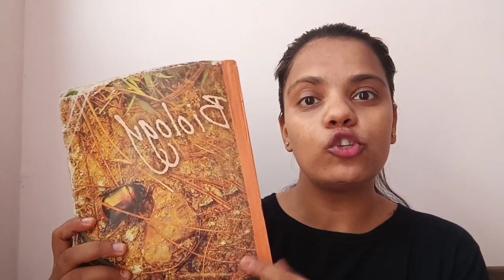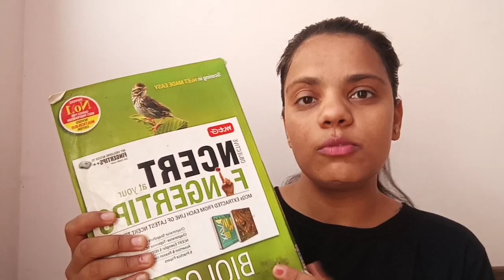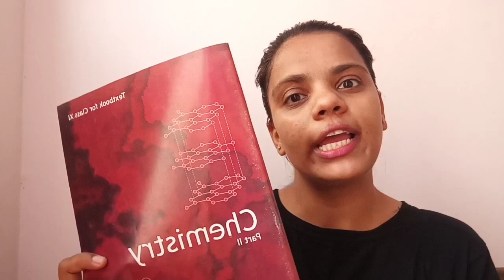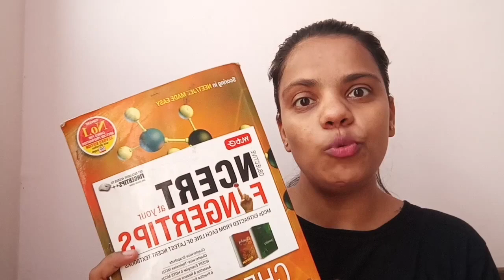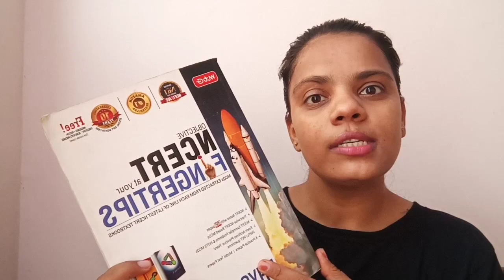Best Books📚for AIIMS❤️Bsc Nursing Exam 2024 Theory+PYQs🔥all subjects🎯aiimsdelhi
Most important Books📚 for AIIMS BSC nursing exam 2024#aiimsbscnursingbooks
aiims bsc nursing exam 2024 latest updates
Best Books📚 for Bsc Nursing entrance exam 2024
Complete list of 📚 for AIIMS BSC Nursing Exam 2024
how to prepare AIIMS❤️ BSC nursing entrance exam 2024
best preparation tips for AIIMS BSC nursing entrance exam for beginners
AIIMS BSC nursing exam 2024 complete details for new student#aiimsnursing#aiimsbscnursing#aiimsbscnursing2023#aiimsnursing#bscnursingexam#bhubscnursingexam#rakcon#lhmc#akunursing2023#bcecenursing#aiimsdelhi#aiimsnursingofficer#aiimsnursungentranceexam
aiims bsc nursing 2024 ki liye preparation kaise kare
aiims nursing exam 2024 books list
aiims bsc nursing 2024 ke liye best book
aiims bsc nursing 2024 best books
aiims bsc nursing 2024 complete details in hindi
aiims bsc nursing 2024 complete details for beginners
list of best books for bsc nursing entrance exam

list of best books for aiims Nursing entrance exam
list of best books for nursing exams
list of best books for nursing entrance exams
list of best books for bsc nursing 2023
best books for bsc nursing entrance exam
best book for bsc nursing entrance exam kgmu
best book for bsc nursing entrance exam aiims
how to crack bsc nursing entrance exam in 1 month
how to crack aiims bsc nursing entrance exam 2023 in 2 months
how to crack nursing competitive exam
how to crack govt nursing exam
how to crack nursing entrance exam
how to crack mns exam in first attempt
nursing exam ke liye kaise tayarri karen
nursing exam ke liye kaise tayarri karen for beginners nursing#nursingexam
nursing ke liye konsa college jyada sahi h
nursing ke liye sarkar ya private konsa college jyada sahi h
nursing ke liye sarkar ya private konsa best hai
bsc nursing ke liye sarkari ya private konsa college jyada better hai

bsc nursing anm aur gnm me konsa best hai
bsc nursing anm aur gnm me konsa best career option
bsc nursing gnm anm konsa best hai
bsc nursing vs gnm vs anm
after 12th nursing course kaise kare
after 12th nursing me konsa course karna chahiye
bsc nursing gnm anm me se konsa jyada sahi hota hai
bsc nursing gnm anm me se konsa se jaldi job milega

bsc nursing government college vs private colleg
list of government bsc nursing colleges in Bihar

bihar ke sarkari medical colleges ki list kaise dekhebihar ke sarkari medical colleges ki list
nursing exam ke liye kaise suru se taiyari karen
nursing exam ke liye kaise suru se padhai karen
nursing exam ke liye kaise padhai kare